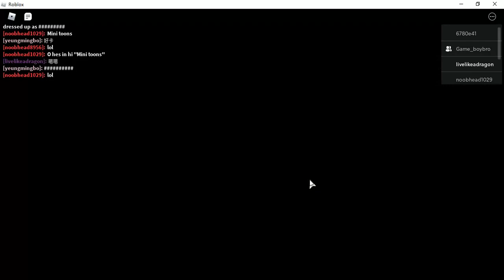Escape the piggy and don't get infected!!!